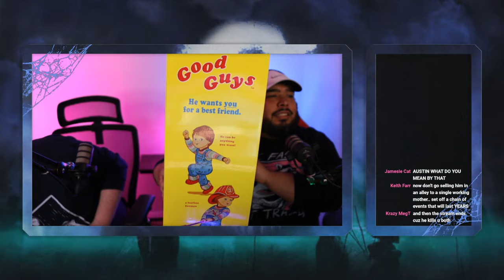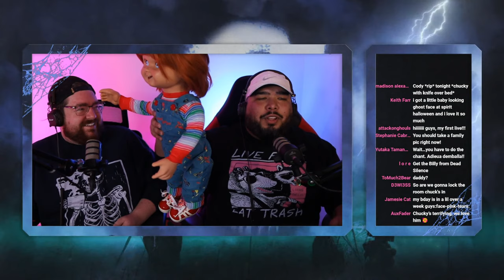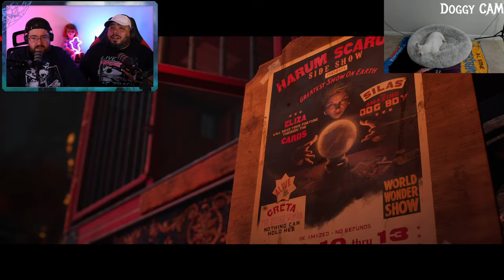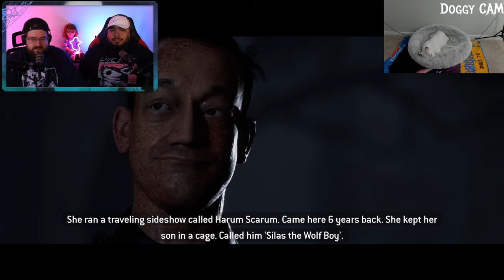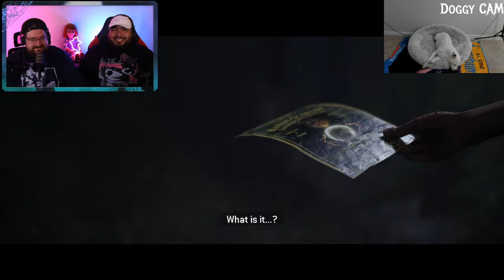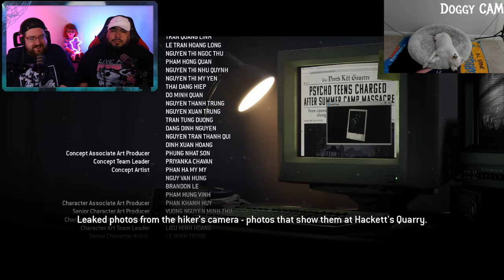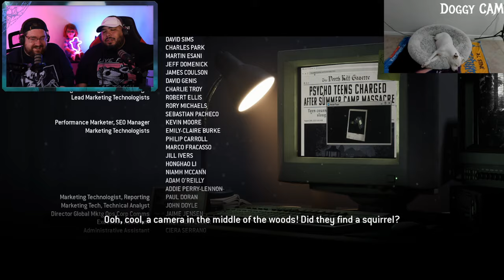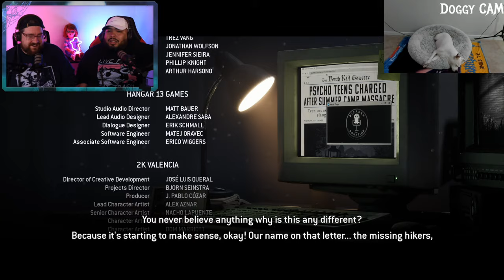Scary Streaming Sunday #15: Finale of The Quarry & Unboxing Chucky Doll!